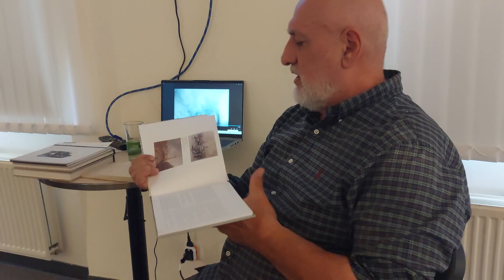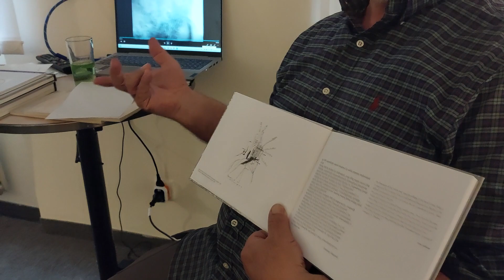Արարատ Սարգսյան, Լենդուտա